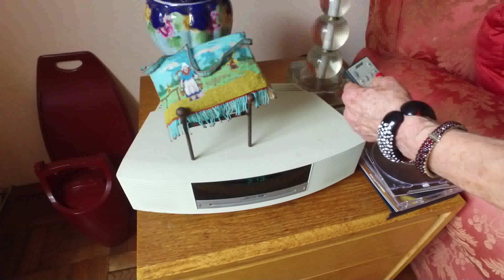Advanced Style X TENA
I teamed up with TENA to make this video as part of their TENAletsyoubeyou campaign for their new TENA Intimates line